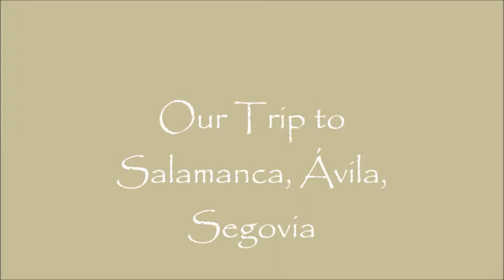my Movie Salamanca, Ávila y Segovia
Students from Antonio Machado talking about a trip they did.